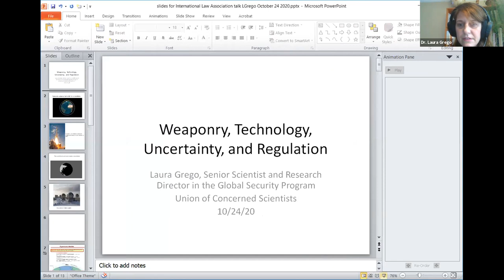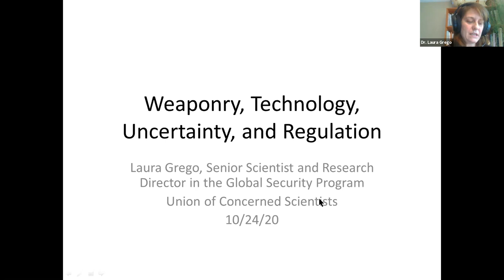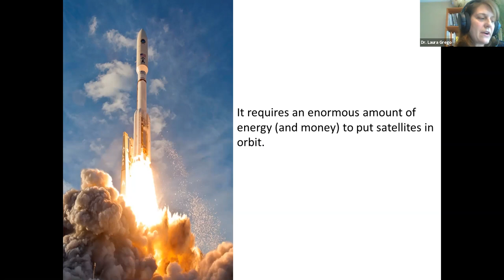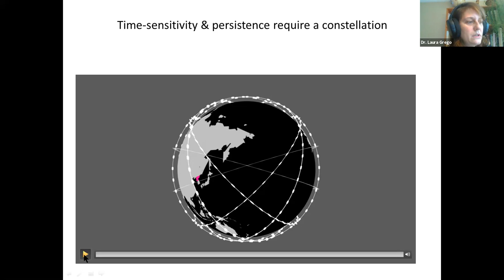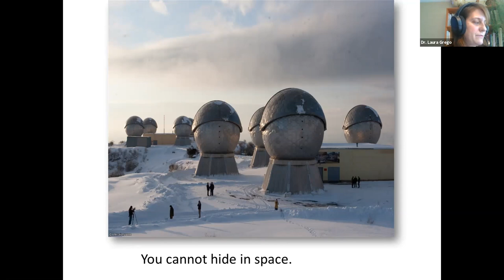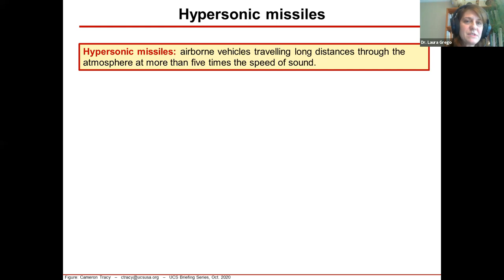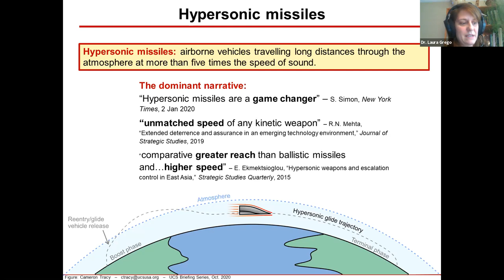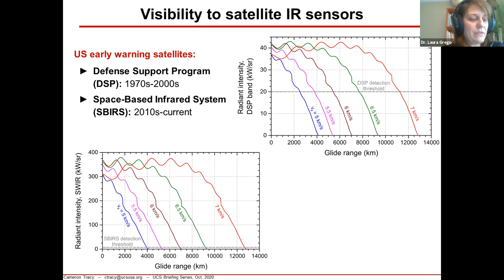ILW 2020: Weaponry, Technology, Uncertainty, and Regulation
International Law Weekend 2020 took place online on October 22-24, 2020. The theme was "International Law in Challenging Times."

PANEL DESCRIPTION: How do we know what we know about weapons programs around the world? How can we assess the risks of further research, development, and possible deployment of new weapons technologies? Artificial intelligence, cyberweaponry, autonomous weapons, hypersonic missiles, and space systems are all cutting-edge areas of military research. However, in each of these and in other cases, it can be difficult to know just where the cutting edge is. Moreover, there is often disagreement concerning the relative promise and peril of the development, let alone the weaponization, of various new technologies. This panel will explore such knowledge gaps and risk assessments and their effects on the international regulation of weapons technologies.

Moderator: Christopher Borgen, Professor of Law and Co-Director, Center for International and Comparative Law, St. John's University School of Law

Panelists:
● William Boothby, Honorary Professor, Australian National University; Air Commodore (retired), Royal Air Force
● Dr. Heather Harrison Dinniss, Senior Lecturer, Centre for International and Operational Law, Swedish Defense University
● Dr. Laura Grego, Senior Scientist, Global Security Program, Union of Concerned Scientists